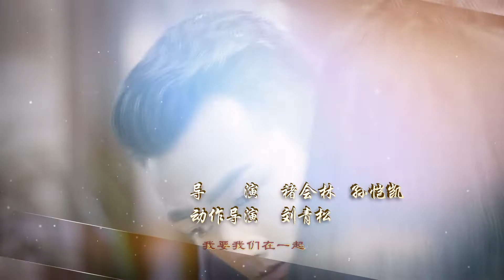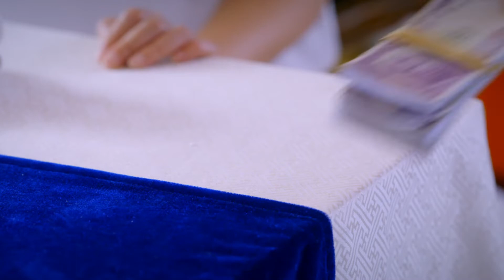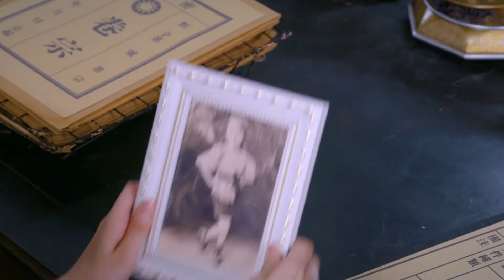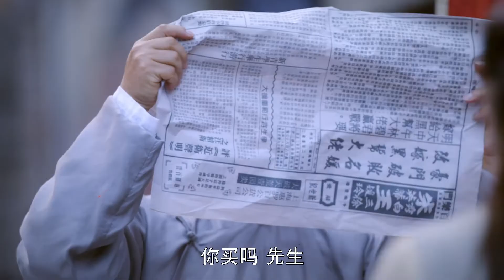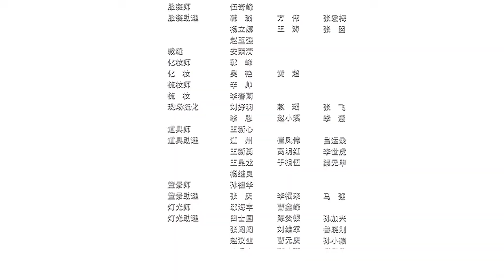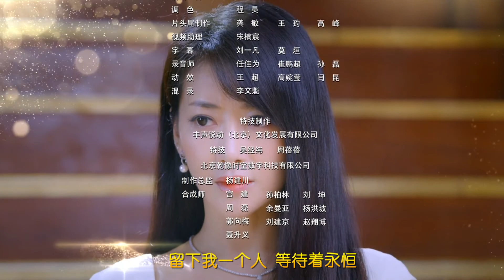《珍珠耳环》第25集｜陈紫函 戴向宇 谢其均 关礼杰 Pearl Earrings EP25【捷成华视偶像剧场】